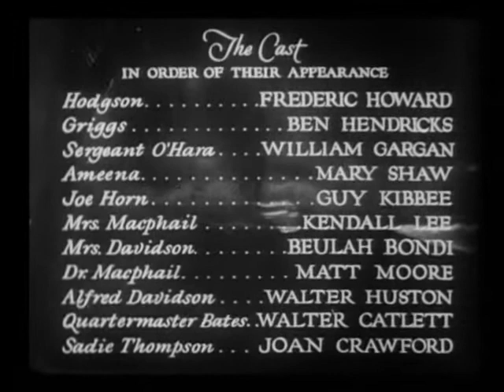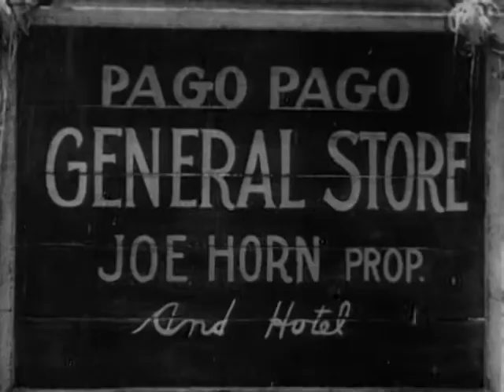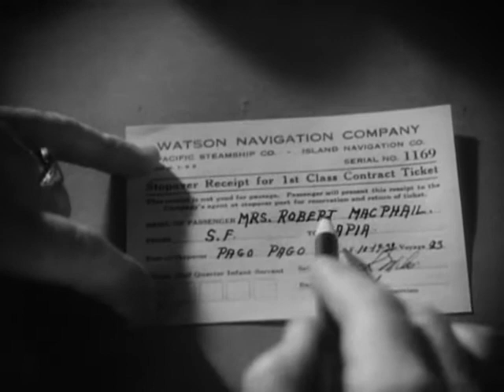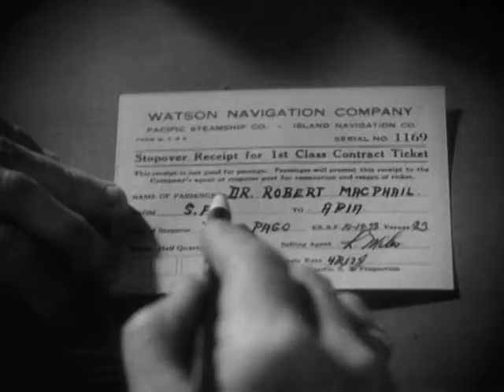Дождь / Rain - фильм о распутной девице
Для жителей самоанской деревни Паго-Паго, жизнь проста, пока не прибыл корабль с двумя парами: миссионером Альфредом Дэвидсоном и доктором Робертом МакФэйлом с женами и с девушкой легкого поведения, которую звали Сэди Томпсон. Глава миссионеров Дэвидсон является больше, чем просто религиозным фанатиком, он сумасшедший человек. Когда корабль, который плыл в другой порт, сел на мель, пассажиров из-за возможной вспышки холеры на борту, высадили на остров. Сэди не теряет время зря и устраивает «вечеринки» для американских солдат, дислоцированных на острове. Это шокирует чопорных жен, и они исходят ядом в своем «благочестивом» порыве порицания. Поведение девушки является вызовом и для Альфреда Дэвидсона и он мрачно настроен наставить на путь истинный беспутницу для спасения ее души